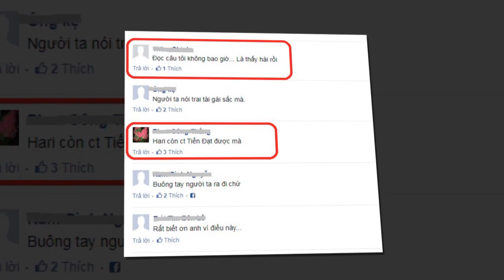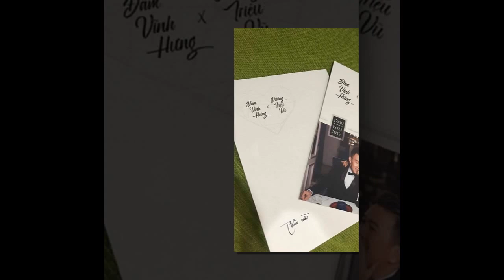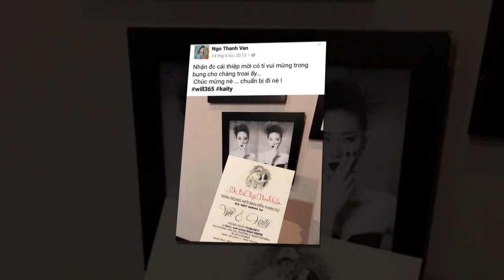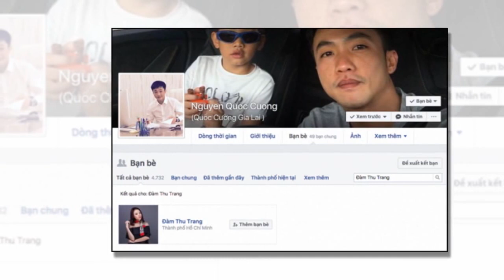Tan chảy với hình ảnh Thủy Tiên Công Vinh ngọt ngào diện đồ cưới quay Mv tại Nhật!